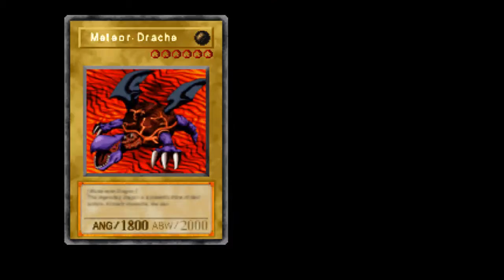Lets Play Yugioh! Forbidden Memories Part 7 - Meister gegen Schöpfer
Das verspricht ein brandheißes Battle zu werden. Doch zuvor will Bakura einen Teil unserer Macht spüren!